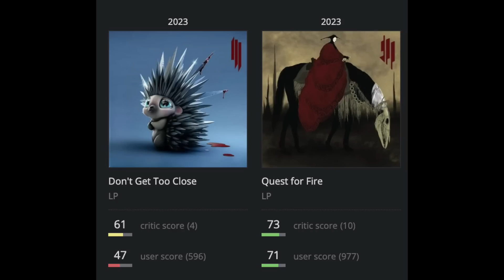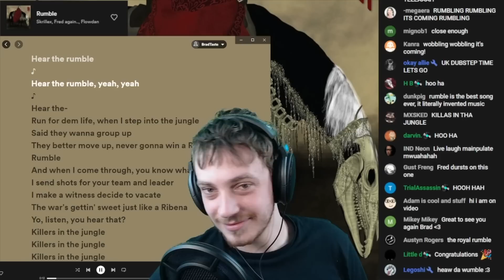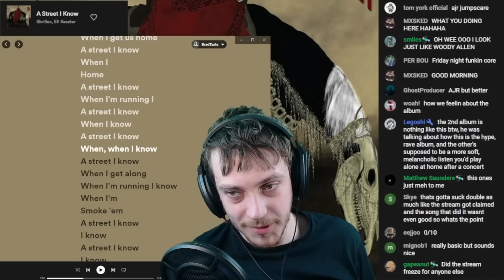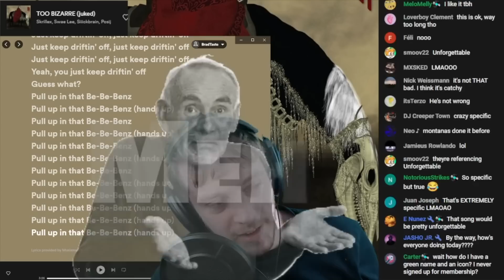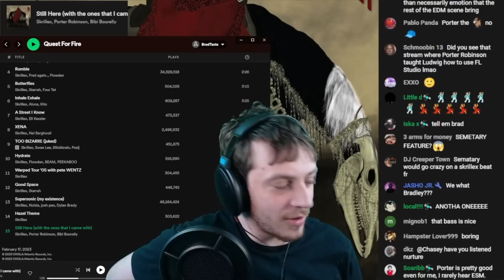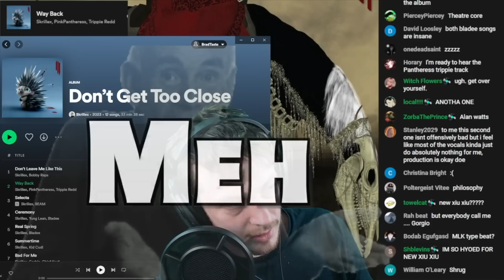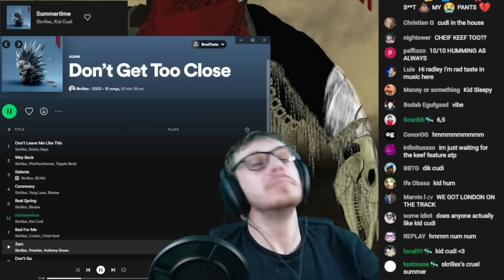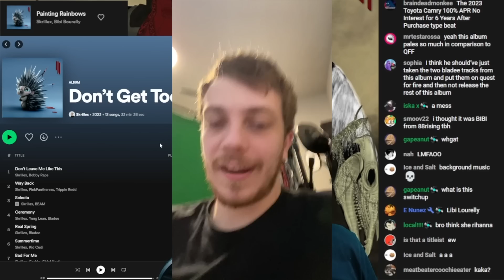First Reaction to BOTH NEW Skrillex albums || BTiM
ayy

Tracklist: QUEST FOR FIRE
Intro 0:00
1. Leave Me Like This 1:41
2. RATATA 3:11
3. Tears 5:00
4.  Rumble 6:19
5.  Butterflies 7:32
6.  Inhale Exhale 8:58
7.  A Street I Know 9:53
8.  XENA 14:44
9.  TOO BIZARRE (juked) 16:31
10.  Hydrate 18:19
11.  Warped Tour ’05 with pete WENTZ 19:56
12.  Good Space 20:07
13.  Supersonic (my existence) 20:55
14.  Hazel Theme 22:19
15.  Still Here (with the ones that I came with) 22:45

Tracklist: Don't Get Too Close
1 Don’t Leave Me Like This 27:56
2 Way Back 28:40
3 Selecta 29:19
4 Ceremony 31:05
5 Real Spring 33:12
6 Summertime 34:04
7 Bad For Me 34:41
8 3am 36:09
9 Don’t Go 37:09
10 Don’t Get Too Close 38:01
11 Mixed Signals
12 Painting Rainbows3

Fire - 7/10
Dont Get Too Close - 5/10